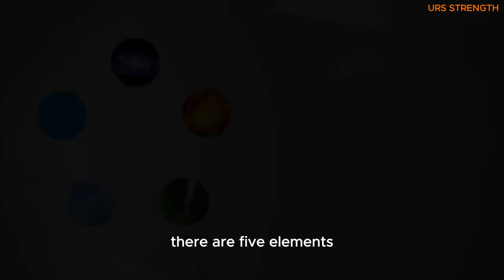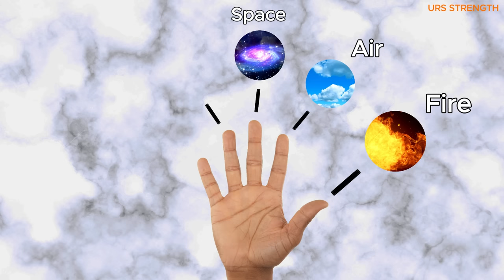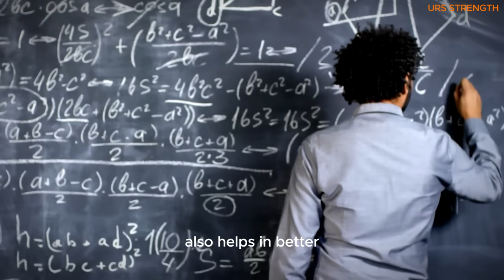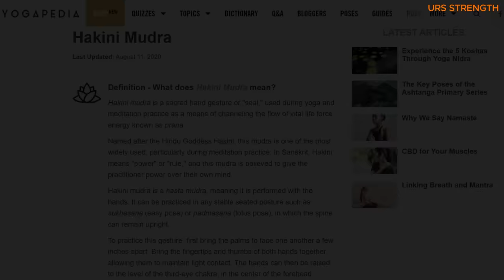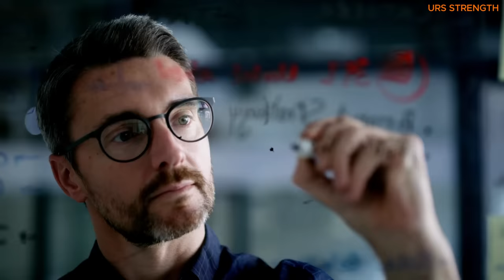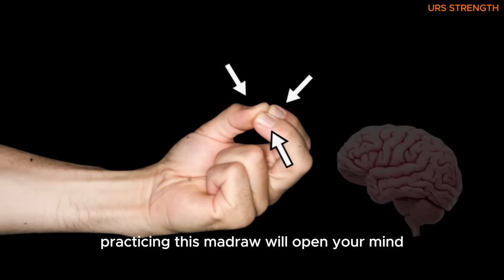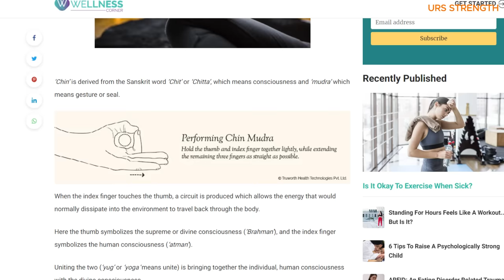Only 1% People Know About This Secret | Most Powerful Mudras & Hand Gestures For Money & Success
Most Powerful Mudras & Hand Gestures | Only 1% People Know About This | Mudras For Money & Success
This is one of the sucess formula of Sucessful People
Uttarabodhi Mudra
Hakini Mudra
Concentration Mudra
Dhyan Mudra
Meditation Mudra
Kuber Mudra
Gyan Mudra
Chin Mudra
TSE or Three Secret Mudra

Time Stamp-

Secret- 00:00 - 1:37
Uttarabodhi Mudra - 1:37 - 2:48
Hakini Mudra - 2:48 - 3:57
Concentration Mudra- 3:57 - 4:44
 Kuber Mudra - 4:44 - 5:35
Gyan Mudra - 5:35 - 6:14
TSE or Three Secret Mudra - 6:14 - 6:58
Thanks for watching- 6:58 - 7:06

Sound from:-
 Zapsplat.com